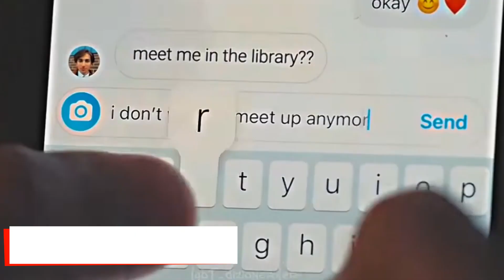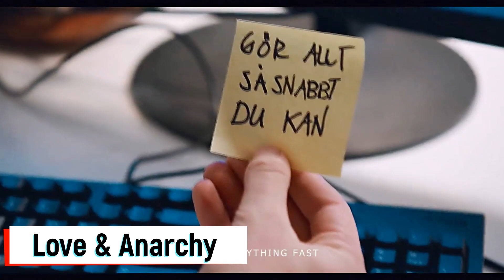Top 5 Must-Watch Romantic Comedy Series Still Airing in 2023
Hello everyone, today I'm going to talk about some of the best teen dramas that you should watch. These shows explore themes of love, friendship, family, and identity while telling compelling stories of growing up.

Let's start with "Emily in Paris". This Netflix series follows Emily as she moves to Paris and navigates the challenges of work, friendship, and love in a new city. The show features stunning views of Paris, charming characters, and a relatable story that will keep you entertained.

Next up is "The Summer I Turned Pretty". This series, based on the novel by Jenny Han, follows the story of Belly and her relationship with two brothers during the summer. The show explores themes of love, loss, and growing up, and features a talented cast that brings the story to life.

If you're looking for something more romantic, "Love & Anarchy" is the perfect show for you. This Swedish series follows the story of a consultant who starts playing a game with a young IT technician that leads to a romantic relationship. The show is funny, charming, and features great performances from the cast.

Another great teen drama is "Never Have I Ever". This Netflix series follows the story of Devi, a first-generation Indian-American teenager who is determined to improve her social status and navigate the challenges of adolescence. The show is relatable, funny, and features a diverse and talented cast.

Last but not least, "Heartstopper" is a beautiful and heartfelt series based on the graphic novel by Alice Oseman. The show follows the story of Charlie and Nick as they navigate their relationship and explore themes of identity and acceptance. The show is visually stunning, emotionally resonant, and features a talented and diverse cast.

So those are some of the best teen dramas that you should watch. Which one is your favorite?